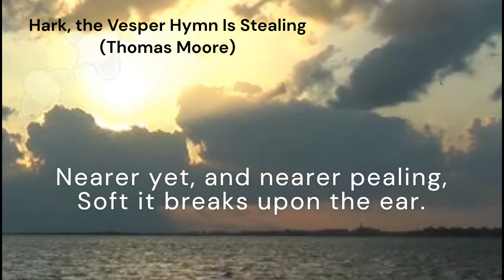Hark, the Vesper Hymn Is Stealing (RUSSIAN AIR)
*Tune:* RUSSIAN AIR
*Author:* Thomas Moore
*Composer:* Anonymous
*Arranger:* Max V. Exner

*Lyrics:*
Hark! The vesper hymn is stealing
O’er the waters soft and clear;
Nearer yet and nearer pealing,
Soft it breaks upon the ear.
_Jubilate,* Jubilate, Jubilate,_ Amen.

* Be joyful